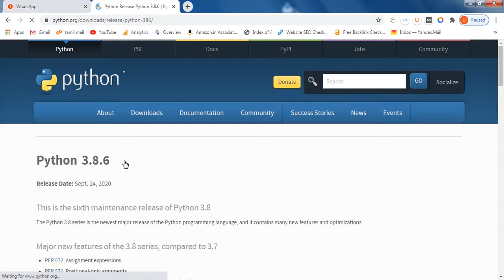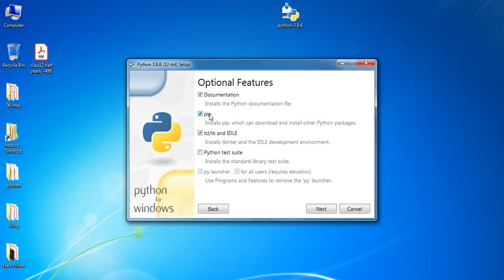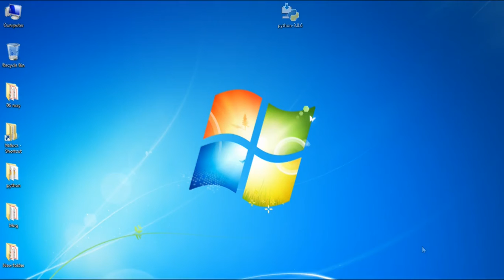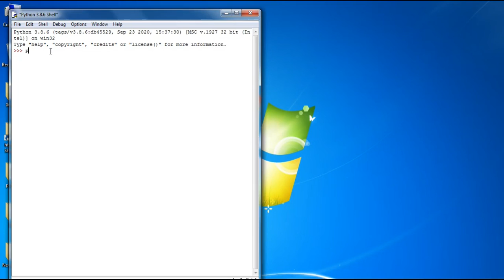How to Install PYTHON | Latest version | Windows 7/8/10 | Customize Installation | Full tutorial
how to install python . this video will show you how to install python programming language in your computer pc in best way.

Topic Covered
- how to install python.
- how to install python with pip
- how to set python add to path .
- how to customize installation.
- how to install python 3.7 on windows 10
- install python
- pip install python 250
- how to install python 2.7 on windows 10
- how to install python in windows 7
- how to install python in windows 10
- how to install python 3.7 on windows 7